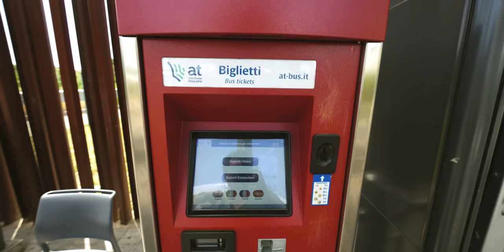¿Por qué LA MEGAN YA no aparece en los videos? (en Florencia) 🇮🇹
¿Por qué La Megan desapareció de los videos?